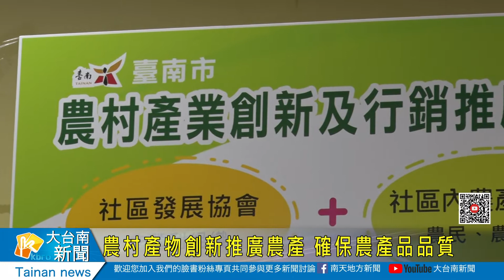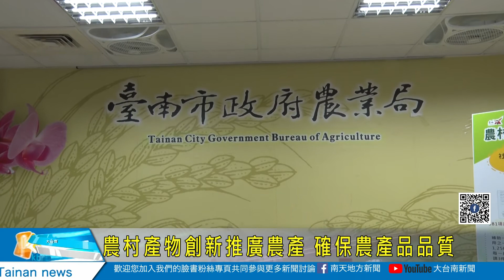農村產物創新推廣農產 確保農產品品質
為提升台南市農村社區生產農產品品質安全，透過381項農藥殘留檢驗、產銷履歷驗證、申請農產品初級加工場、產品包裝設計及行銷，鼓勵本市農村社區與農產經營者合作，確保農產品的品質及安全，取得合法登記。